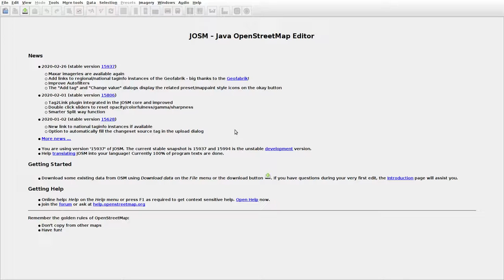JOSMrec0300 2020 03 02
Lithuania. Mikniūnai. Tracing buildings (mainly) in JOSM for openstreetmap.